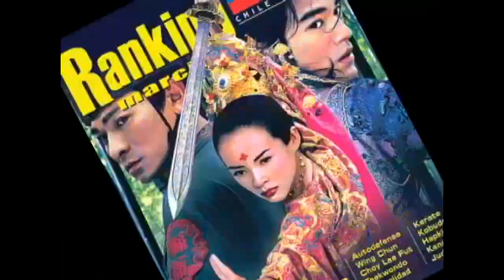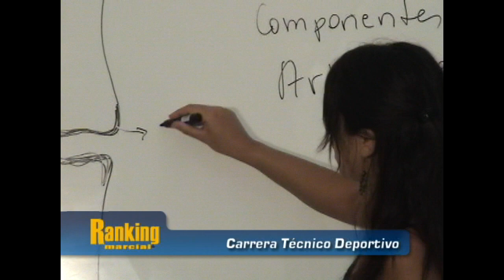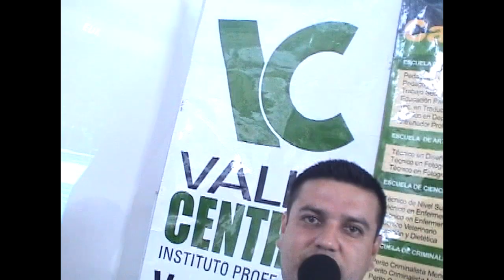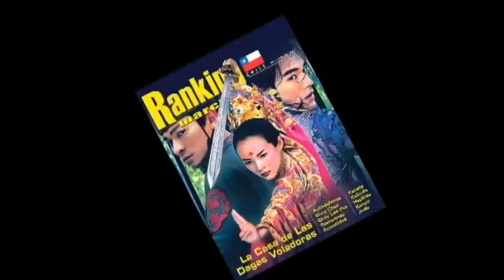Ranking Marcial, El Programa de Las Artes Marciales en Chile - Capítulo 12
Segundo recuento de la primera temporada de Ranking Marcial, el programa de las artes marciales en Chile, estrenado en TV el año 2007.

En este capítulo:
- “La Noche de Las Artes Marciales” y "Gala de Artes Marciales en MallSport”
- Torneo de Kung Fu Wu Shu
- Tai Chi: Abanico y Espada
- Xtreme Kicks: Marko Zaror
- Seminario de defensa personal, dictado por Natan Olivos
- Carrera Técnico Deportivo con Mención en Taekwondo
- Entrevistas a campeones del torneos de Verano ASAM, de Kung Fu Wu Shu, y de Taekwondo ATICH
- Tang Soo Do Mi Guk Kwan
- Mensaje de Marko Zaror acerca de las artes marciales